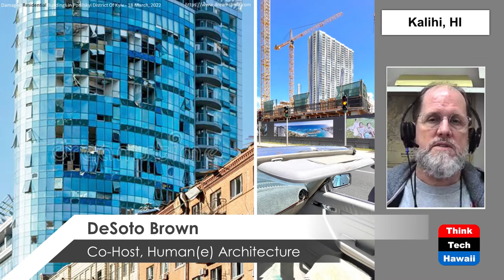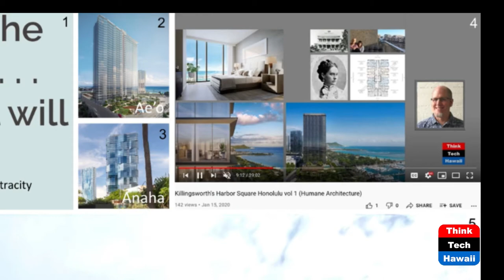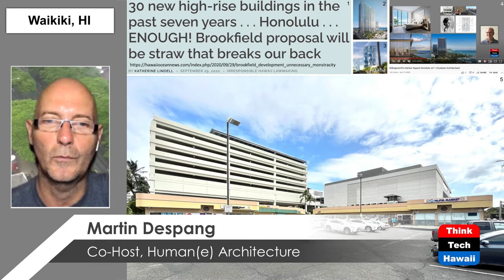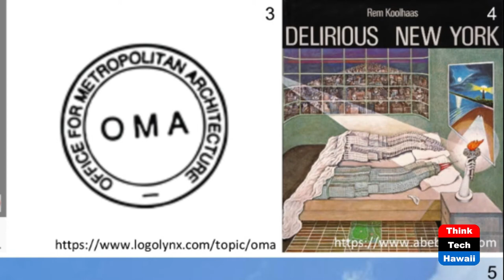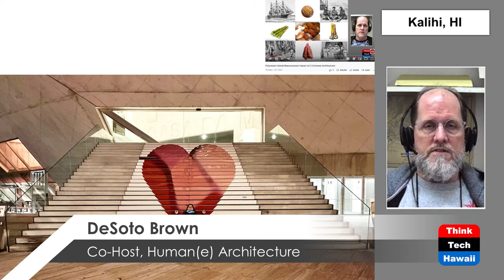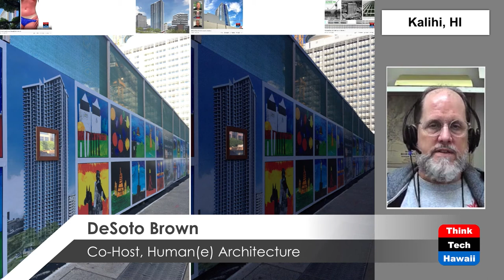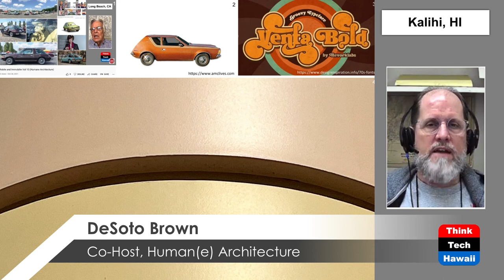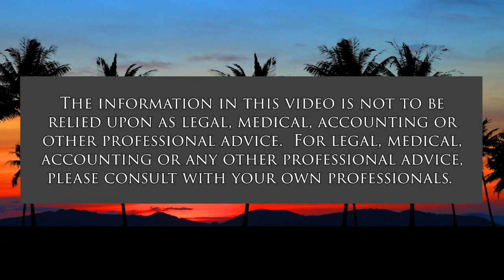Midtown Flunk Vol 7 (Humane Architecture)